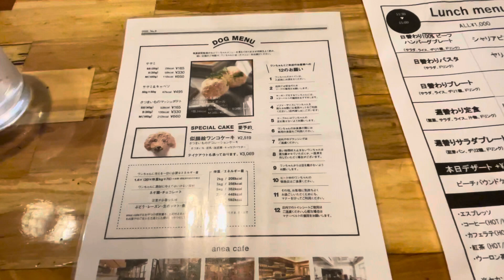うにの好きな友達とaneacafe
うにと相思相愛の友達とaneacafeに行ってきました。
とても人気なドッグカフェという事で、前もって良い席を予約済み。

何回か行っているドッグカフェにはワンちゃん用のメニューは無いので、うには今回が初めての外食です。

人間用のメニューも豊富で、料理は美味しいと評判の様です。

天気はあいにくな感じでしたが
カフェは広い空間で、なかなかまったりできて良かったです。

ワンちゃん同伴の方も、そうでない方も沢山いたので
予約しといて良かった